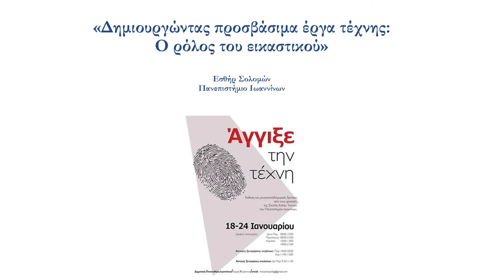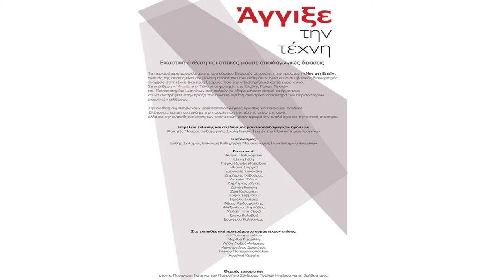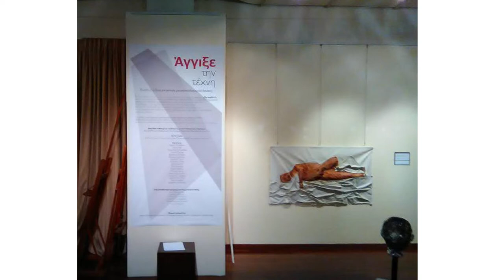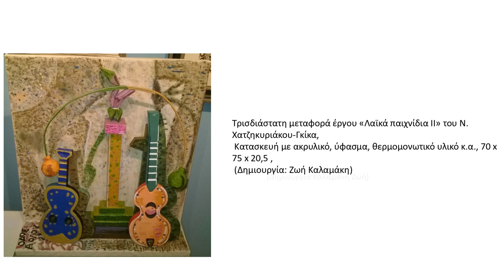Esther Solomon | Creating accessible artworks: The role of the visual artist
For English, please, scroll down and enable English subtitles

Εσθήρ Σολομών: “Δημιουργώντας προσβάσιμα έργα τέχνης: Ο ρόλος του Εικαστικού”

Η Off Stream παρουσιάζει το The inclusion Discourse Series, μια σειρά ψηφιακών ομιλιών για τον πολιτισμό, την τέχνη και τις συμπεριληπτικές πρακτικές.
Ποιός είναι ο ρόλος ενός εικαστικού κατά τον σχεδιασμό μιας προσβάσιμης έκθεσης έργων σύγχρονης τέχνης; Mπορεί ο εικαστικός να λειτουργήσει όχι απλώς ως μεσολαβητής ή facilitator της μουσειακής εμπειρίας αλλά ως σχεδιαστής της; Μπορεί να εμπλακεί ουσιαστικά στην επικοινωνία με το κοινό με ή χωρίς προβλήματα όρασης, αναθεωρώντας παραδοσιακές παραδοχές της εικαστικής δημιουργίας, όπως π.χ. τα στερεότυπα γύρω από την έμπνευση και την αυτοτέλεια του εικαστικού έργου, τους κανόνες της φόρμας κλπ, αξιοποιώντας ταυτόχρονα την προσωπική του εικαστική γλώσσα;
Τα ερωτήματα αυτά αναλύονται με αφορμή την έκθεση σύγχρονης τέχνης με τίτλο "Άγγιξε την Τέχνη" που επιμελήθηκαν τεταρτοετείς φοιτητές της Σχολής Καλών Τεχνών των Ιωαννίνων το 2016 στη Δημοτική Πινακοθήκη Ιωαννίνων. Η έκθεση συμπεριλάμβανε έργα ζωγραφικής, χαρακτικής, γλυπτικής και εγκαταστάσεων, καθώς και πρωτότυπες αναπαραγωγές έργων του Χατζηκυριάκου-Γκίκα. Συνοδεύτηκε από πλήθος μουσειοπαιδαγωγικών δράσεων που σχεδίασαν και υλοποίησαν οι φοιτητές για κοινό βλεπόντων και μη, ειδικά και μη σχολεία, παιδιά και ενήλικες, και επηρέασε ουσιαστικά μία ομάδα αποφοίτων που ενέταξαν τις πρακτικές αυτές στο εικαστικό τους έργο αλλά και στις επαγγελματικές τους ενασχολήσεις και αναζητήσεις.

Ομιλήτρια: Εσθήρ Σολομών (GR), Επίκουρη Καθηγήτρια Μουσειολογίας, Τμήμα Εικαστικών Τεχνών & Επιστημών της Τέχνης Πανεπιστήμιο Ιωαννίνων

Το “The Inclusion Discourse Series” πραγματοποιήθηκε από την Off Stream υπό την αιγίδα και με την οικονομική υποστήριξη του Υπουργείο Πολιτισμού και Αθλητισμού.

What is the role of the visual artist in designing an accessible exhibition of contemporary art? Can the visual artist function not merely as a mediator or facilitator of the museum experience but as a designer? Can they be effectively involved in communicating with the public that experiences visual impairment or not, revising traditional assumptions of artistic creation, such as e.g. the stereotypes related to the inspiration and independence of the work of art, the rules of form, etc., while utilizing his personal artistic language?

These questions are analyzed on the occasion of the contemporary art exhibition entitled "Touch the Art" curated by fourth-year students of the School of Fine Arts of Ioannina in 2016 at the Municipal Gallery of Ioannina. The exhibition included paintings, engravings, sculptures and installations, as well as original reproductions of works by Hadjikyriakos-Gikas. It was framed by a number of museum-educational activities designed and implemented by students for the visitors with and without visual impairment, students from schools, children and adults, and effectively influenced a group of graduates who incorporated these practices in their artwork and professional endeavors.

Speaker: Esther Solomon (GR), Assistant Professor in Museum Studies, Department of Fine Arts and Art Sciences, University of Ioannina, Greece

"The Inclusion Discourse Series" was realized by Off Stream under the auspices and with the financial support of the Greek Ministry of Culture & Sports.